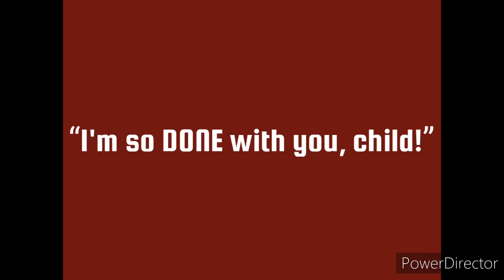hand in unlovable hand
“And you wonder why I needed a fucking break, Chara!”

Apps used:
PowerDirector
Ibis Paint

∂ιѕϲοя∂
▷frchr#7919
τωιτϲн
▷chara_french